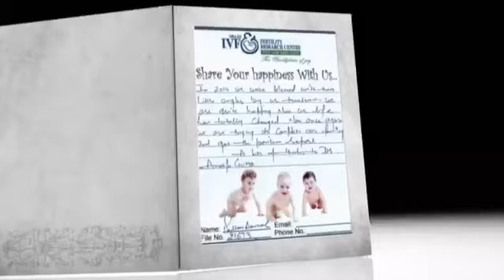Delhi IVF & Fertility Research Centre | Leading Fertility Clinic in India | Dr. Anoop Gupta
Delhi IVF & Fertility Research Centre is a leading IVF treatment clinic in India. It is a clinic of international standards and reputed state of ART facilities and patient care services in India. Delhi IVF is the Oldest IVF Clinic Since 1993. Our doctor’s facilities in India has, in fact, made a name for itself as a Centre of incredibleness, uprightness and effective results in the zone and field of Infertility treatments.

At Delhi IVF, we are having the highest success rate of IVF cycle and Dr. Anoop Gupta has a huge track record for most successful IVF treatment in New Delhi, India. We use the most advanced technology to provide fertility solutions to both men and women. Our laboratories and infrastructure are completely state-of-art and we have delivered innumerable successful results with our expertise. The clinic treats infertility in both men and women using the procedures such as IUI, IVF, IVF- Egg donation, surrogacy, endoscopy (Hysteroscopy / Laparoscopy), stem cell therapy, and associated therapies. We have delivered more than 11,000 babies and we have more than 25 years of experience.

📍Address: 23, Todar Mal Lane, Bengali Market (Opp. Nathu's Sweets), Near Connaught Place, New Delhi

IVF Success Stories
IVF Success After 40
IVF Result
IVF Cost
Best Infertility Centre in Delhi
IVF Success Rate
Best IVF Centre in Delhi
Best Test Tube Baby Centre Delhi
Testimonial of IVF Treatment Delhi